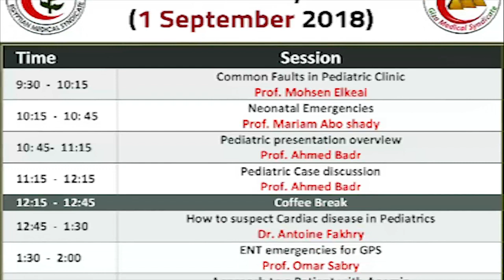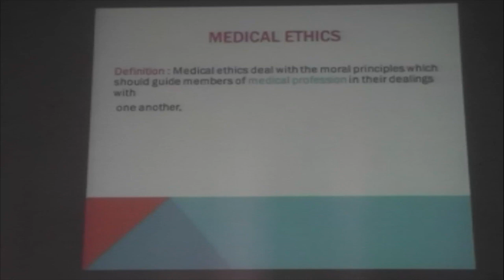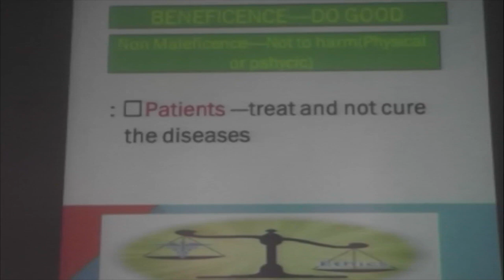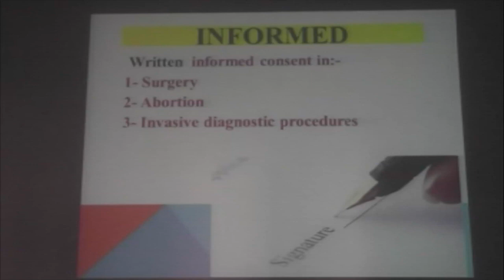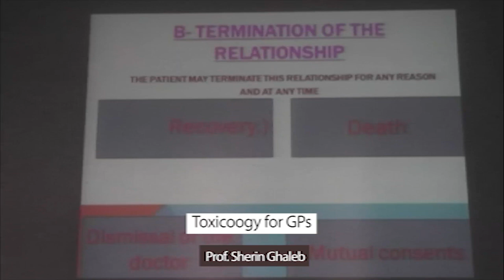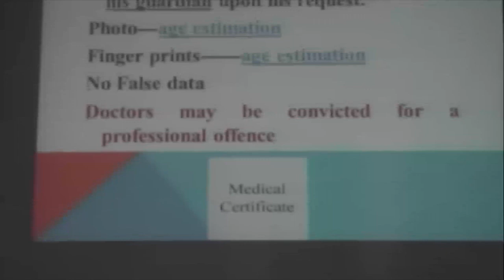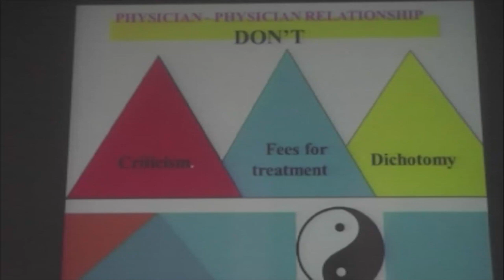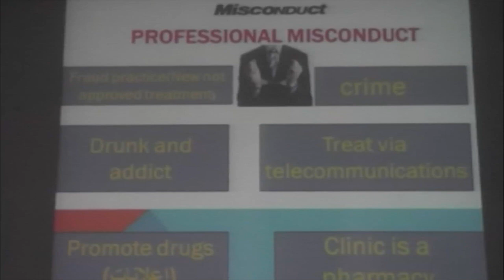6Th Ems Toxicology for GPs